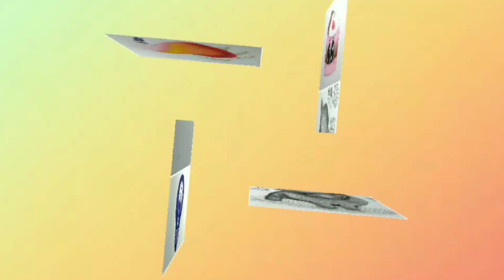Desenhei um pássaro (Versão colagem).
2024
🎨 Apresentação do Canal WAGNER OLIVEIRA DESENHOS ➡️
📝Olá pessoal.

✏COLAGEM.

Desenho feito por mim, Wagner Oliveira, um passarinho, usando lápis  comum.✏

©️Wagner Oliveira (Desenhos)

Então veja essas PLALYSTS:
Clica aqui👇🏻
⏯COMO DESENHAR?

Clica aqui👇🏻
⏯VÍDEOS RÁPIDOS

Shalom. 😀